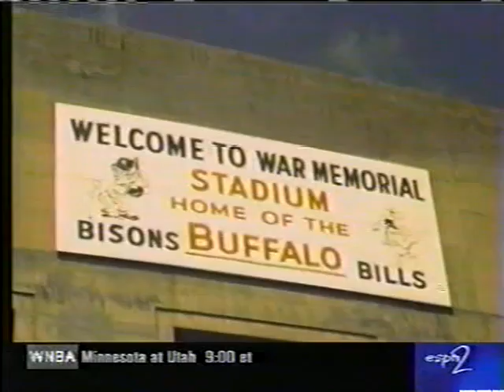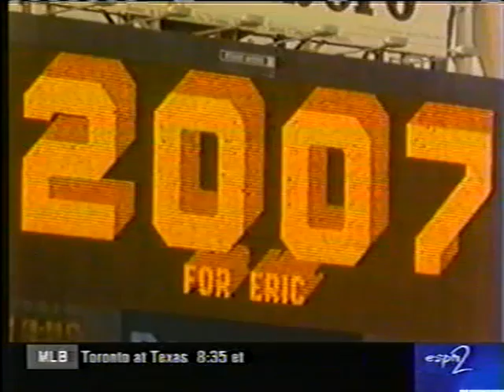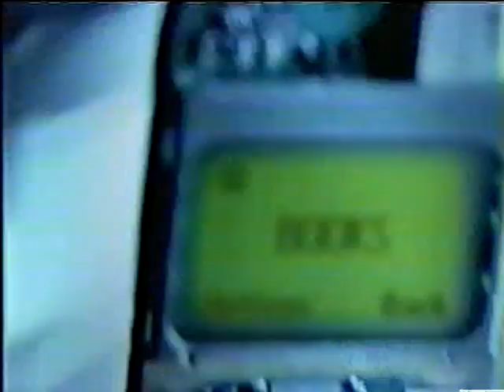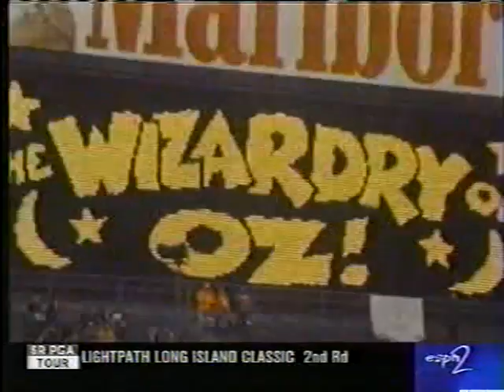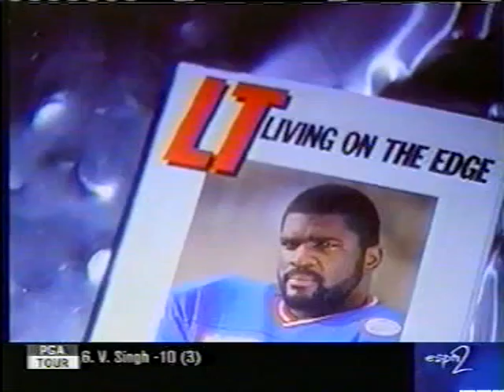1999 NFL Hall of Fame Inductions Eric Dickerson Lawrence Taylor Ozzie Newsome Tom Mack